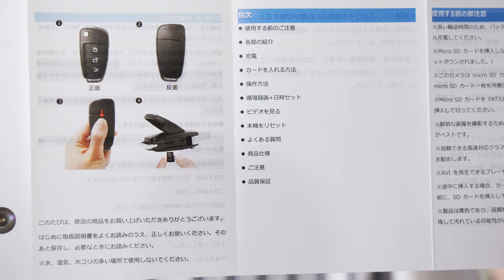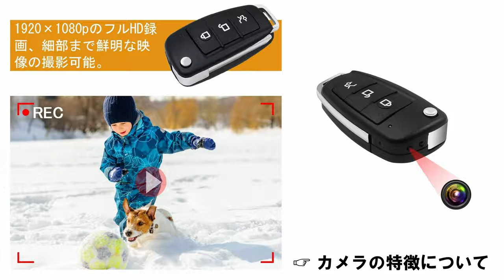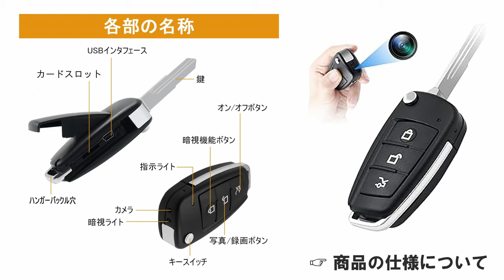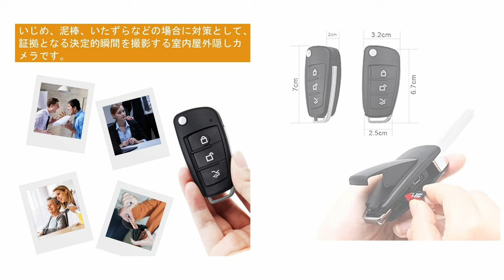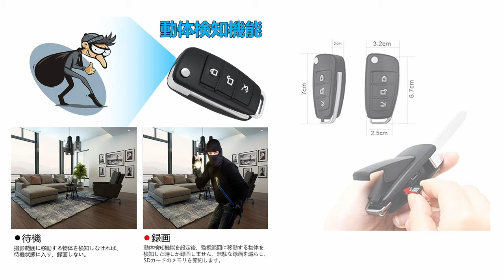【キーレス擬態型】普段持ち歩いても問題なし、急な撮影タイミングに即座に反応できるキーレス型小型カメラをご紹介します【PONAOO】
Amazon商品ページ（キーレス型カメラ / PONAOO）

・証拠収集は、今や探偵やビジネスマンだけではありません。
時に自分を守るために必要な危機管理アイテムです。

いつも持ち歩ける軽いカメラが欲しい！と思っている方におすすめしたいキーレスカメラを今回ご紹介します。